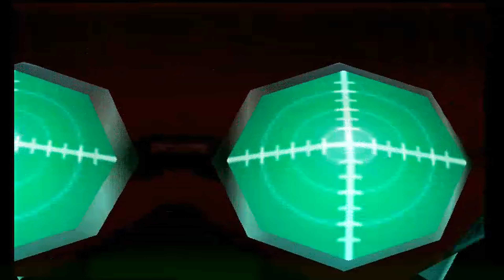Sonic Adventure (SD Version) (4K) Walkthrough/Let's Play Part 22: Taking Our Job(s) Seriously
In this part, we take our job seriously by first talking with everybody, going to Twinkle Circuit, and not getting the bird (the actual, physical bird) and instead letting the captives go, yet somehow managed to look good in the eyes of Eggman.  I guess Eggman just simply assumed that either Sonic and/or Tails just simply rescued Amy Rose from the prison, because it doesn't seem that Eggman is upset at all with Gamma.